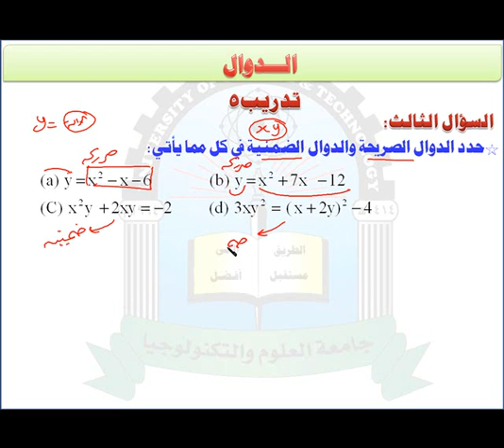الوحدة الثامنة (السؤال الثالث)- مقرر رياضيات العلوم الادارية